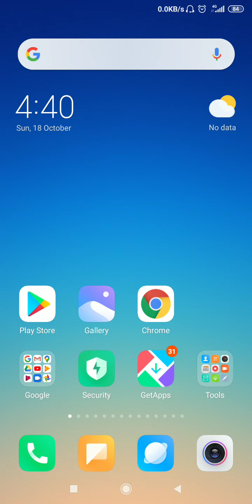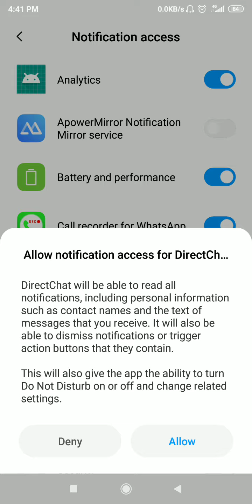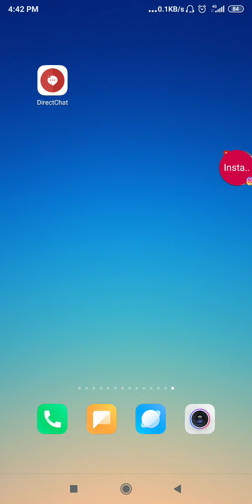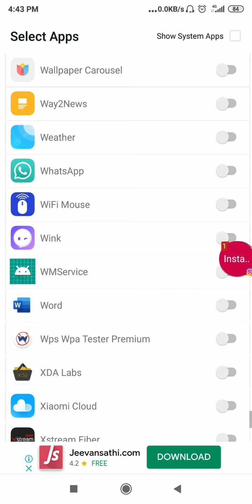Whatsapp par bina online aaye kaise reply kare | techno Vibes | Prime hacking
Prime Hacking
Techno Vibes

technical freaks,
change app name and icon on android,
how to change app name and icon,
how to change app icon,
how to change app name,
modify app on android,
change app details without root,,
hide any app icon and name,
clone app on android,
change application icon in android,
change any app name and icon 2020,
modify app details and create apk,
create modified apk,
how to modify app icon and name,
change app name no root,
modify app name and icon 2020,

how to change your app icons,
change application name,
change application icon android,
change application name and icon,
name app,
name editing app,
icons themes for android,
phone icon changer,
samsung icons for android,
app logo changer,
app picture changer,
mobile icon change,
app icon changer,
app icon customize,
change your icons,
apex launcher,
customize app,
change app icon,
app icon,
Icon,
Tech,
new tricks,

Change pubg app icon,
how to change pubg app icon and name,
how to change pubg lite app icon,
how to change app icon and name with apk editor,
how to change app icon and name permanently,
how to change app icon in vivo,
how to change app icon and name in android,

how to change any app icon and name,
how to change android app icon and name,
how to change name and icon of android,
how to change app name on android,
icon changer app,
how to change app icon and name on,
How to Change Pubg Icon and Name,

Pubg,
mobile pubg,
pubg ki nayi nayi tricks,
new tricks,
pubg lite ki trick,
pubg lite,
New,
technical channel wale video kis topic par banaye,
pubg achhe se khele,
pubg khelne ka best tarika,
naya tarik,